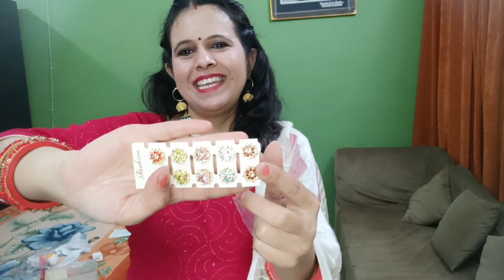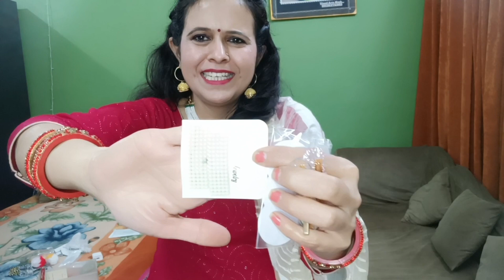Meesho jwellery&and accessories haul||🤗omg 9rs me shopping||manju Joshi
hi guys back to my channel in this video I want to share with you some accessories if you  like this video please you like share and subscribe to my channel
 Meesho accessories
meesho hairbands
shopsy accessories
shopsy cheap accessories haul

shopsy app kya h
shopsy pr oder kaise karen
shopsy ₹5 sel today
shopsy 5rs deal
shopsy 5rs product

SHOPSY ₹5₹5 sale time

shopsy app
shopsy app free shopping  offer
shopsy app cheapest shoping offer Today
shopsy new free shoping

shopsy 1rs sale

Instagram ID
Manju Joshi 097